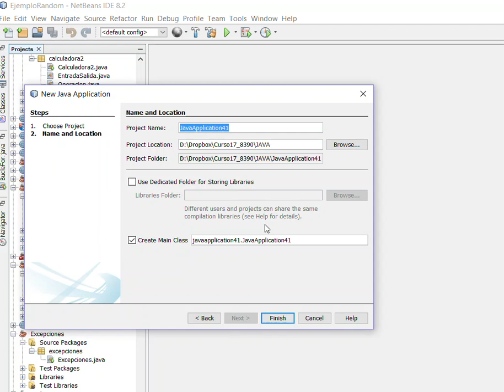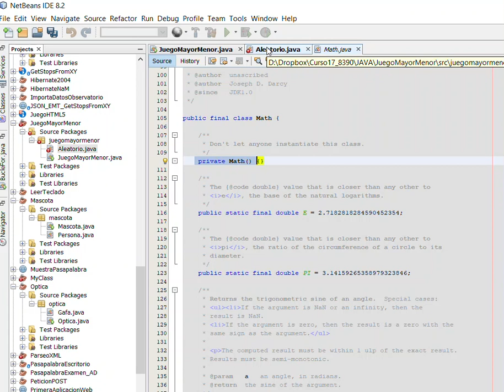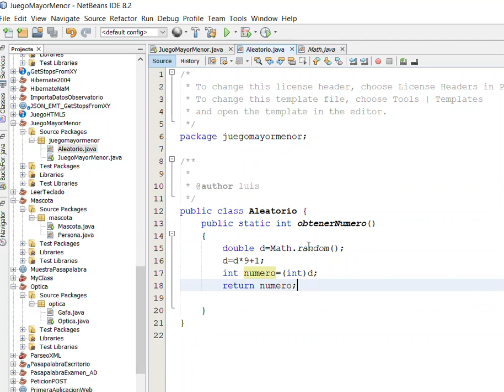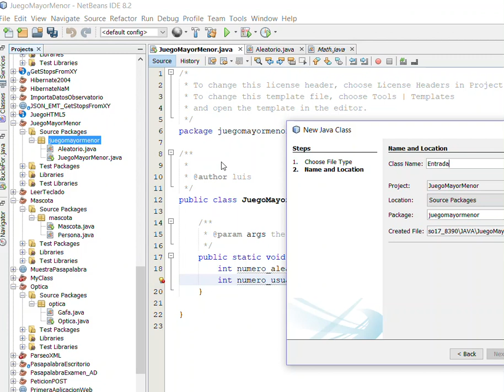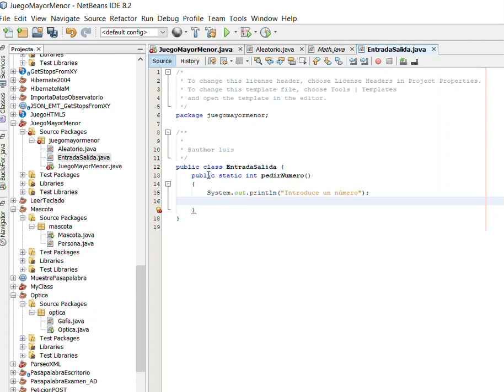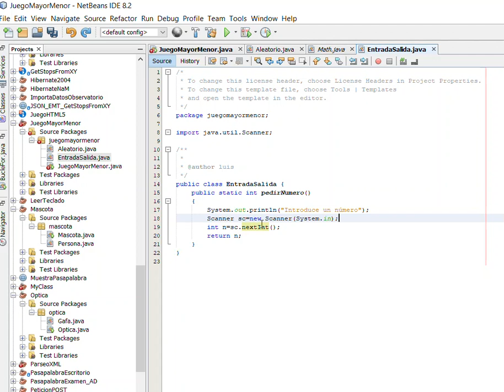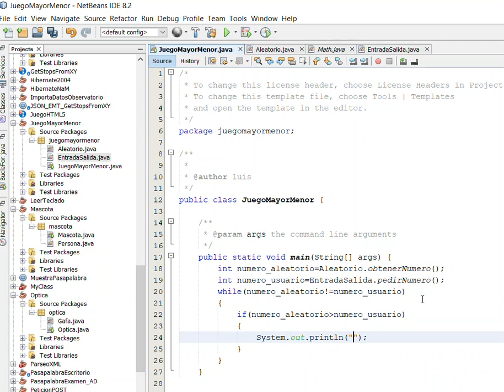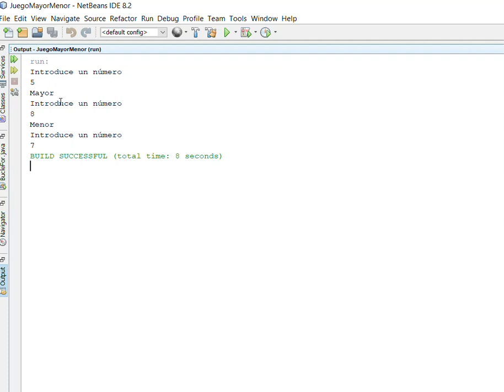0210 1 SolucionJuegoMayorMenor